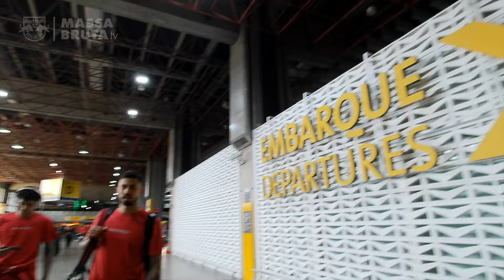JOGO IMPORTANTE EM SALVADOR | A preparação do Red Bull Bragantino para encarar o Vitória!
O Braga volta a jogar pelo Campeonato Brasileiro, após a pausa para a data FIFA, e terá pela frente um duelo duro contra o Vitória, fora de casa. Confira como foi a preparação da equipe durante os últimos dias até a chegada na capital baiana.